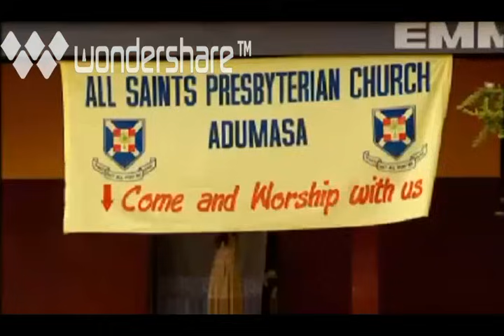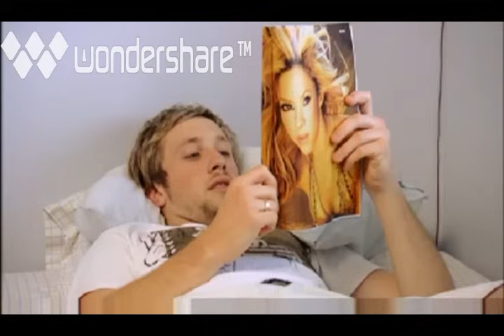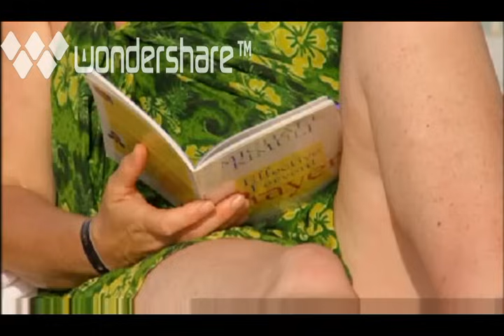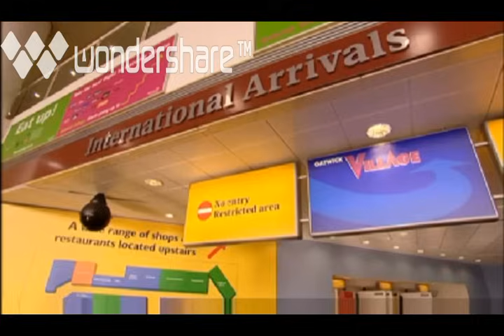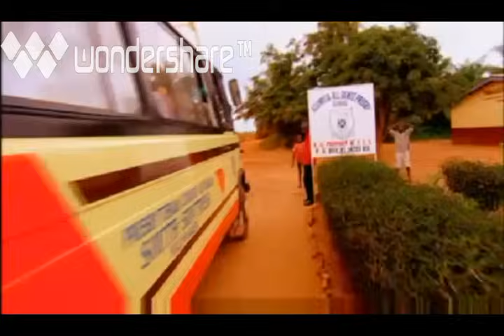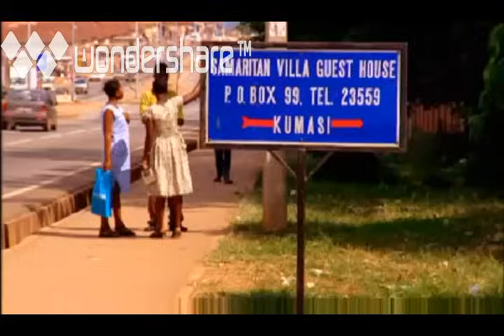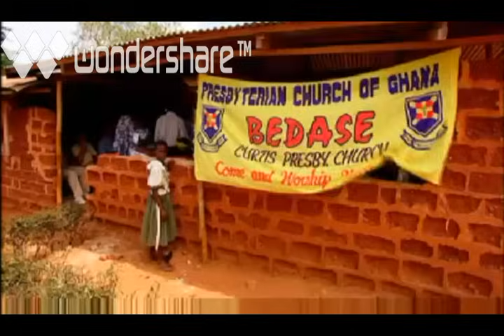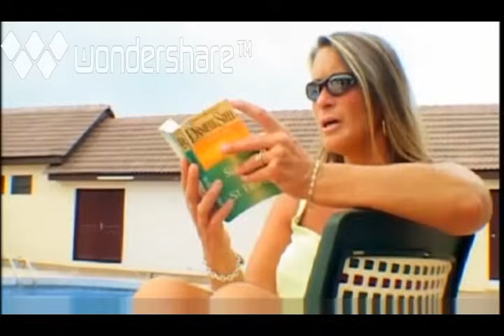Holiday Showdown: Ghana VS. Cancun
Sorry about the watershed mark!